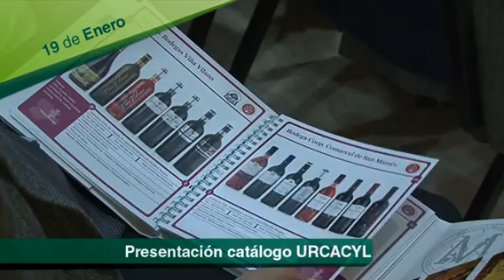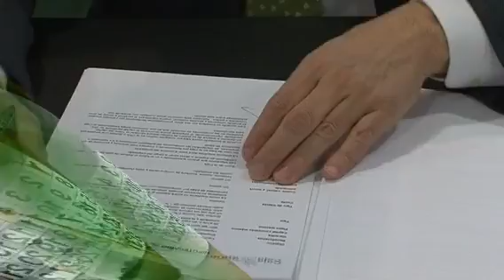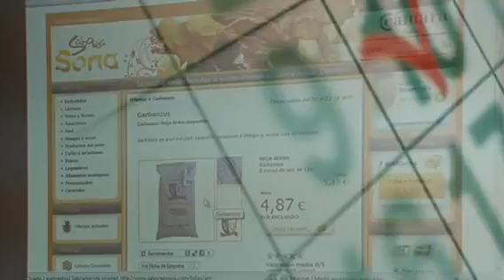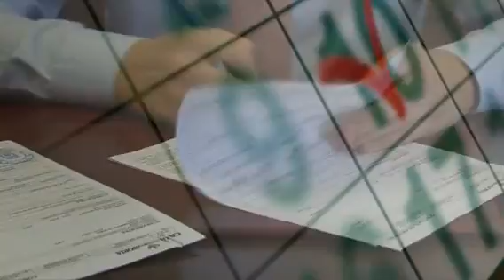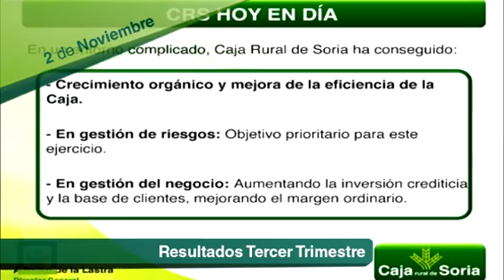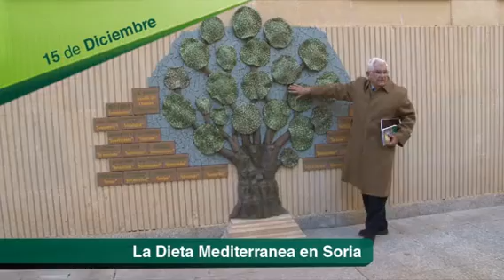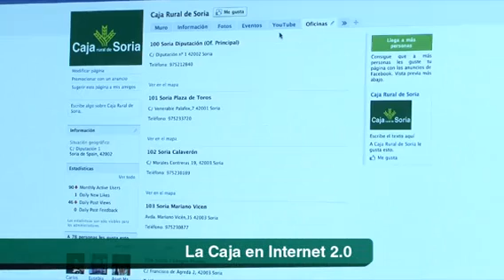Anuario 2010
365 días de proyectos y trabajo con un objetivo claro: dar el mejor servicio a los clientes.